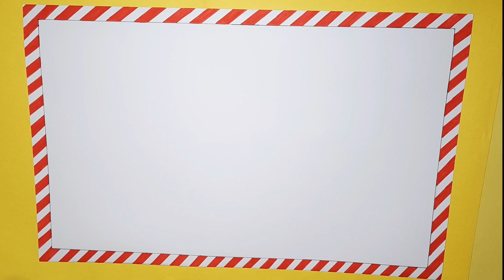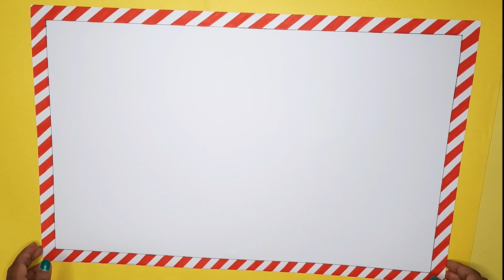chart paper decoration for school/how to decorate chart paper for christmas